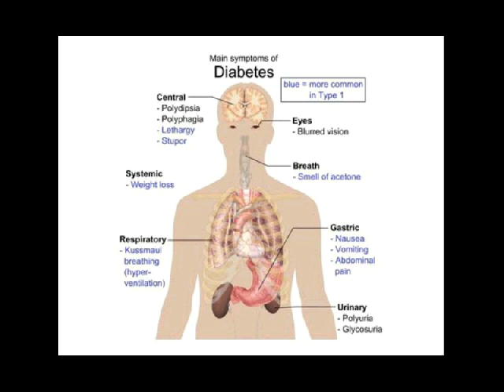katarak diabetes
Kontak 7DE110F2